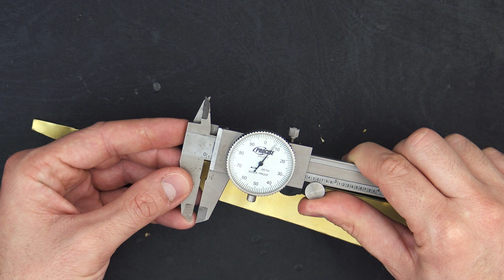Steampunk DIY Pendant - Copper And Brass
Steampunk jewelry - Steampunk diy pendant made with copper and brass parts, cogs and gears recovered from old clocks and clear resin. I also used phosphor to make it glow in the dark :).